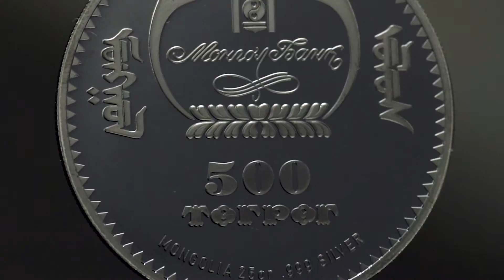Year of the Monkey – HiCarv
According to the ancient Chinese zodiac, human character is interpreted not by the month, but rather by the lunar year of birth. This zodiac is represented by one of twelve animals.

Legend has it, that one day Buddha sum-moned all animals, but only twelve answered his call: a rat appeared first, followed by a buffalo, tiger, rabbit, dragon, snake, horse, sheep, monkey, rooster, dog, and finally a pig.

People who are born in the year of the mon-key are perceived to be astute, intelligent and flexible which enables them to solve problems with ease.